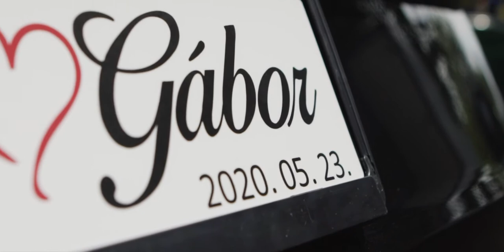Gyöngyi Gábor Highlights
video: Nagy László / Wedding Fantasy